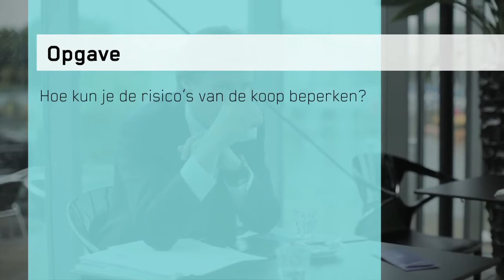AccountancyFiles: Hesseling Houthandel video 3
AccountancyFiles: vier verschillende cases van vier bedrijven, alle vier met echte problemen en vragen die je als accountant tegen kunt komen. Het AccountancyFiles-lespakket is speciaal ontwikkeld voor eerste en tweedejaars hbo-studenten in een financieel-economische richting. Het lespakket bestaat uit filmpjes, cijfermateriaal, opgaven en uitwerkingen. Voor studenten zijn er dossiermappen en materialen. Meer informatie

Deze video gaat over het bedrijf Hesseling Houthandel. The Timber Company kan Hesseling Houthandel overnemen, een buitenkans voor de ambitieuze eigenaar van The Timber Company. Hij kan in eens de grootste in de regio worden. Er hangt wel een flink prijskaartje aan. Is de organisatie en administratie wel georganiseerd zoals het hoort? Ligt de vraagprijs niet te hoog? Als accountant zoek jij dat uit!